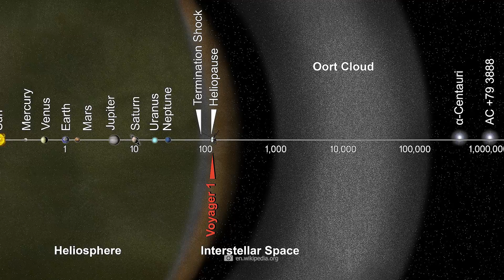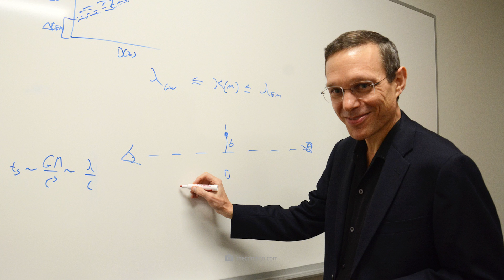Scientists Say There Could Be Billions of Interstellar Structures in Our Solar System!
Can you imagine that billions of unidentifiable interstellar structures are traveling in our solar system - and we don't know about them? Interstellar structures can be chunks of rock, as well as probes or other bodies that come to us from worlds outside our solar system. We may have seen such a structure for the first time with Oumuamua, and the suspicions researchers now have regarding this object will send a shiver down your spine!